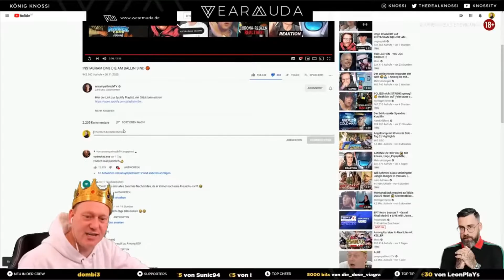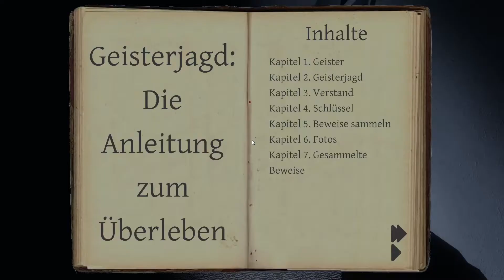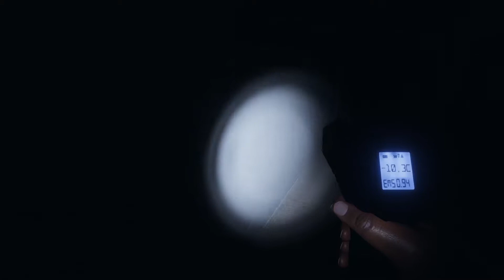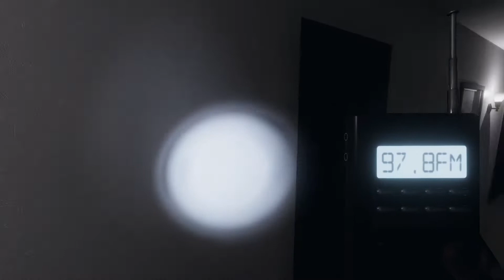Du musst die ja auch beleidigen! | Phasmophobia #5 |Deutsch/Ger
Eine weitere Geisterjagd in einem heimgesuchten Haus.